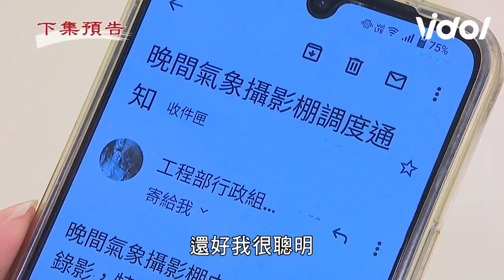天道EP93預告／雅潔後悔投靠長勝聯手智瀚？！萌姿陷害晴天錯過播報時段 Fight For Justice｜三立娛樂星聞